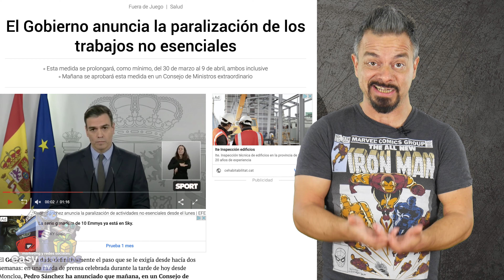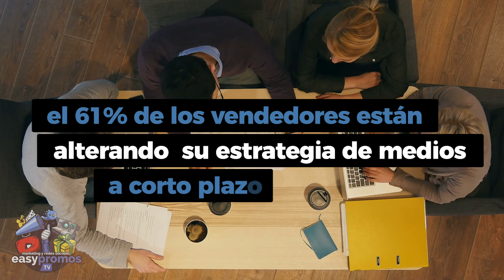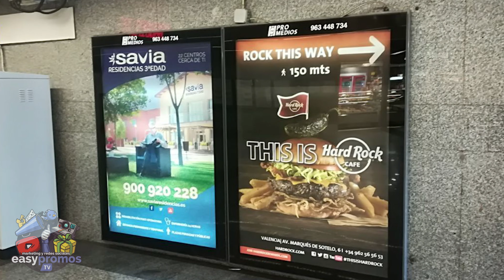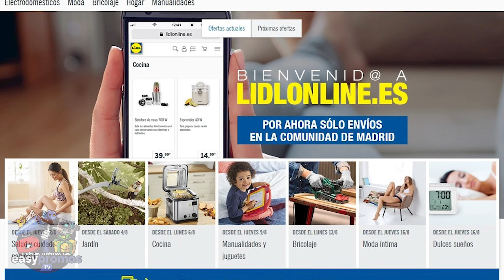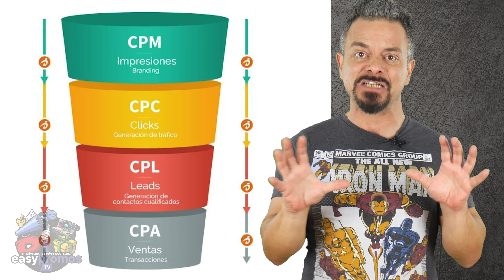Oportunidades de Negocio en Tiempos de Crisis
También en tiempos de crisis como la actual podemos encontrar oportunidades de negocio. Debemos digitalizar al máximo nuestra empresa para que no nos pille el toro otra vez. Aquí os dejo mis consejos.